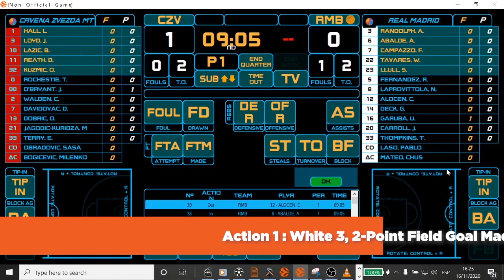HOW TO SCORE A TWO-POINTER AND AN ASSIST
Statistical Criteria, EuroLeague Season 2020/21

In this video you can see how to score a two-pointer to a shooter plus an assist to the passer.